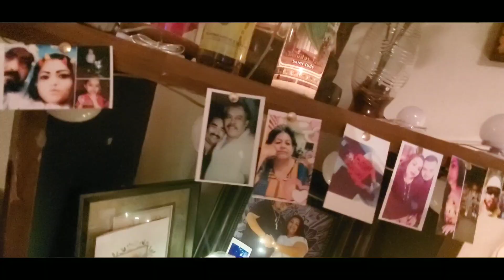Smiley- Se Que Estan Con Dios/ De Parte Del Gordo V2 (Ismael Zambrano)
Smiley  Se Que Estan Con Dios/ De Parte Del Gordo V2 (Ismael Zambrano) Official Video

Dedicaciones Agreguenme Ami Facebook Official

Especial Dedicacion par los jefes del Gordo, Que Enpaz Descansen

Oso AE Beats